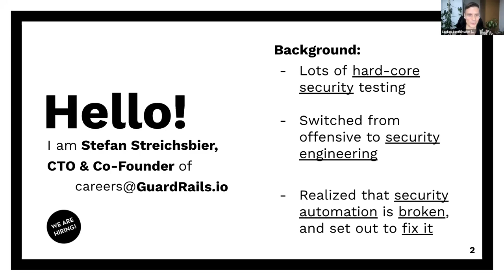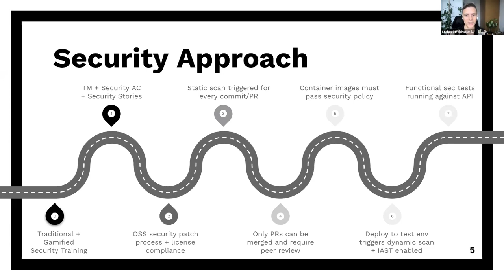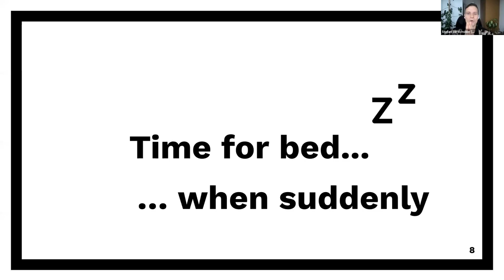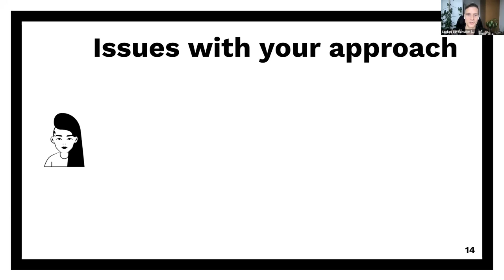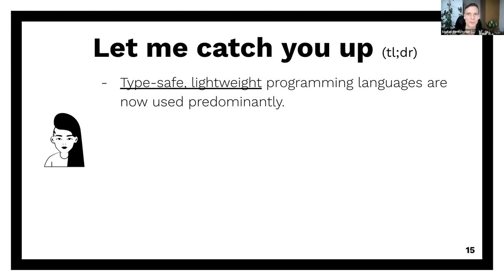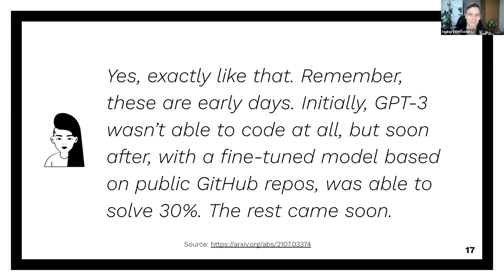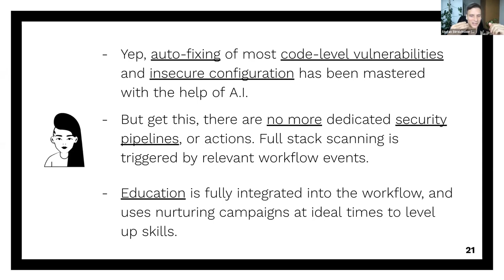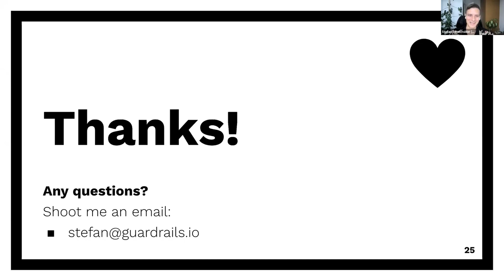OWASP Standard Classification: DevSecOps in 2031: How robots and humans will ... - S. Streichsbier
OWASP Standard Classification DevSecOps in 2031: How robots and humans will secure apps together - Stefan Streichsbier

The year is 2031, how has software development and security evolved in the last decade? Are there any developers or security folks left? Have robots taken our jobs? Join this light-hearted talk and find out.

We will join Security Engineer Sam, that is responsible for securing a cutting edge application for an upcoming fintech company in the year 2021. The app has just completed a major release and Sam is sharing her progress and learnings with her peers at a local OWASP meetup. After a night of celebration she wakes up and finds her future self jumping out of a time-machine in her bedroom closet. Time-space paradoxes aside, the future of the world is at stake because hackers are threatening to hack the planet. There is a small task force that has been working for a decade on finding a way to finally solve secure software development, and they have done it! There is no time to waste, you are joining your future self to go to the year 2031 and learn what they have learned to bring that knowledge back to present and avoid the dark future from ever happening.